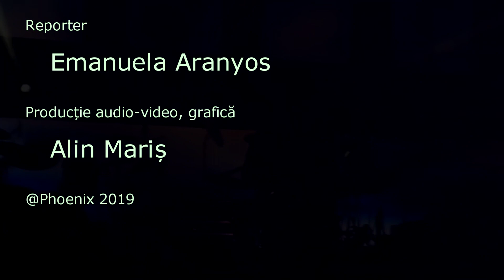Phoenix, formația care mereu va renaște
Sunt în lumea asta oameni pe care nimic nu-i poate opri din ceea ce fac. Oamenii neobosiți. Pe scenă, ei aprind scântei într-un mod elegant și totul iese perfect de fiecare dată. Te înfioară, te înalță și te impulsionează să vrei și tu mai mult.
Regretele și constrângerile, sacrificiile și convingerile solide neabătute, identitatea păstrată cu sfințenie, toate sunt presărate pe drumul pe care te poți întâlni cu bucuria de a dărui și primi entuziasm.
Mărturii ale membrilor Phoenix, despre atingerea stării de grație în artă.

Nicu Covaci
Costin Adam
Cristi Gram (chitară)
Flavius Hosu (tobe)
Violonista Lavinia Săteanu
Vlady Săteanu (chitară bass)

Producție video, grafica - Alin Mariș
Cameraman - Alin Mariș